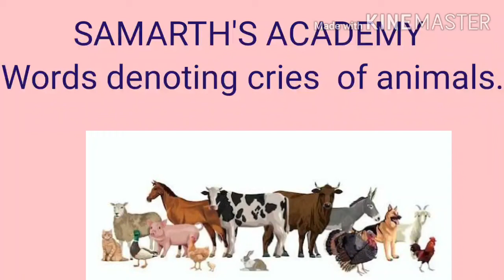Words denoting cries of animals.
Useful for everyone.